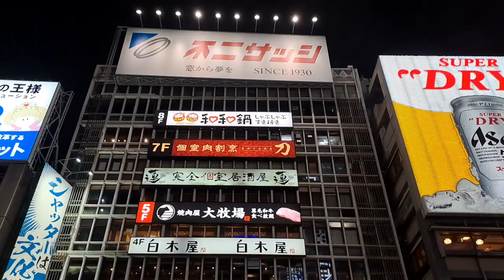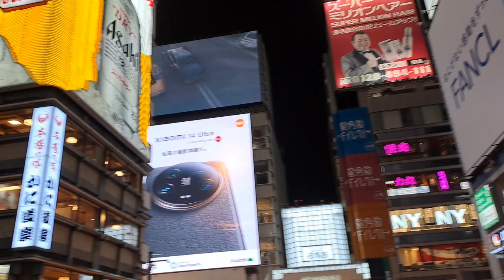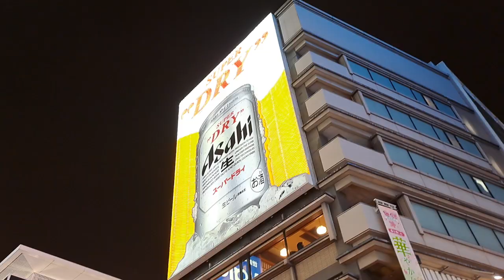Jutaan Wisatawan Hadir! Inilah Jalan Terpadat, Terindah, Terkeren di Dunia! Dotonbori, Osaka, Jepang